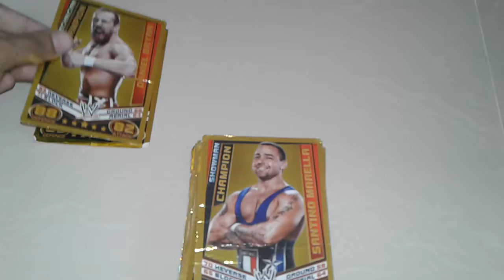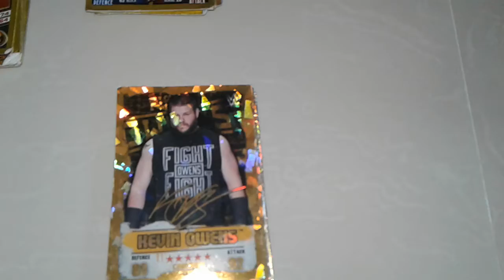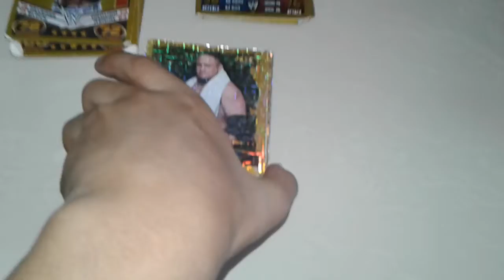Some gold cards from my collection